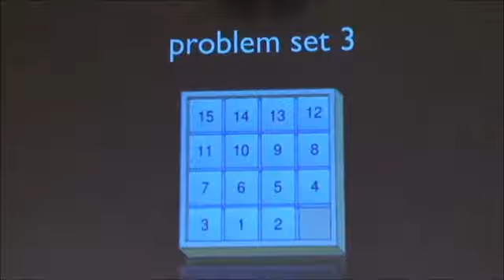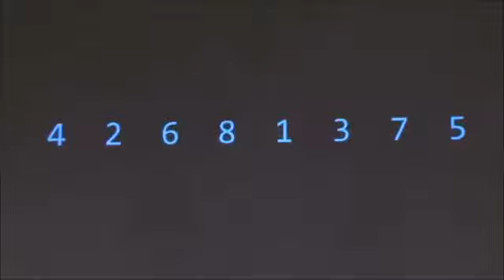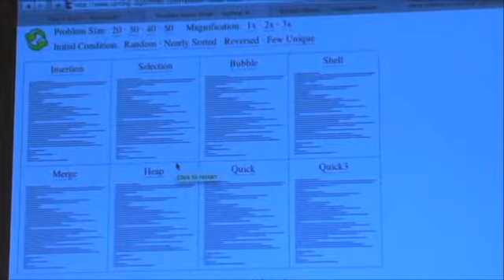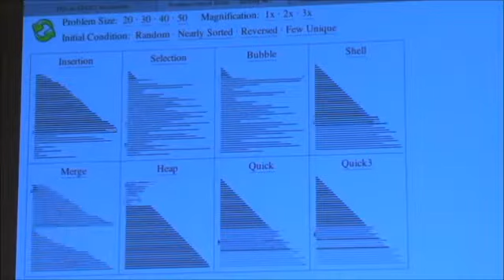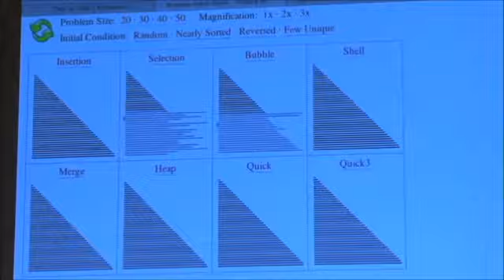CS50M0_Intro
Week4_Intro